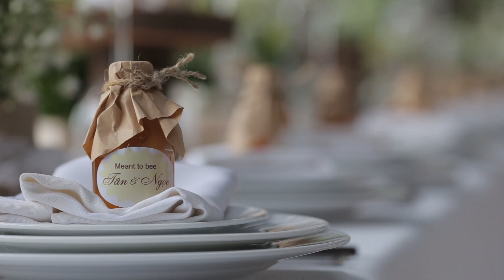Wedding party Tan & Ngoc 17 Jun 2014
From GECKO Studio & MACRO Entertainment